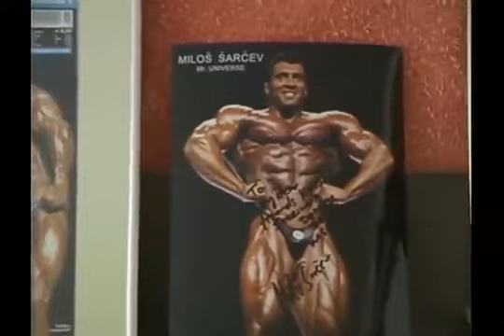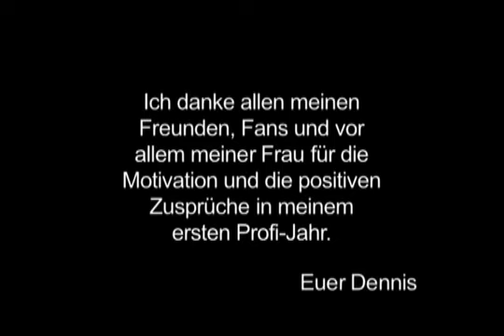DENNIS WOLF | DOCUMENTARY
Old Dennis Wolf documentary... I thought it would be a good watch as a tribute to his retirement from competition for the Wolf fans!!